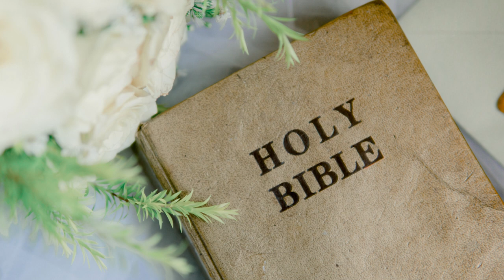Galatians - KJV - Audio Bible - Dramatized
The Book of Galatians, King James Version (KJV) Dramatized Audio Bible.

Jesus said unto him, "I am the way, the truth, and the life: no man cometh unto the Father, but by me." - John 14:6 (KJV)

The word of God is light, life and truth and it will bless you tremendously, so spend time in it. We truly don’t know what we’re missing. Draw near to Christ and He will draw near to you.